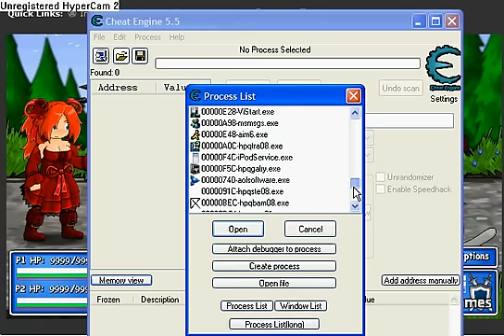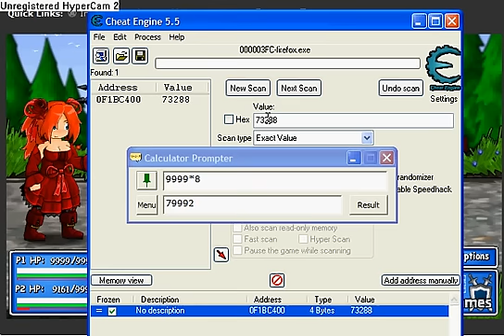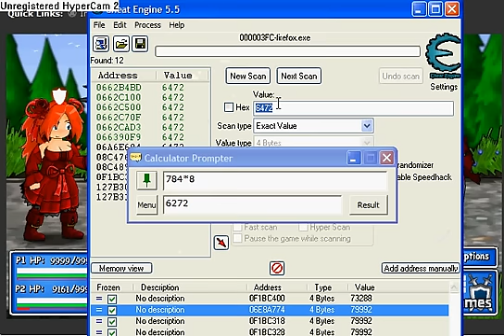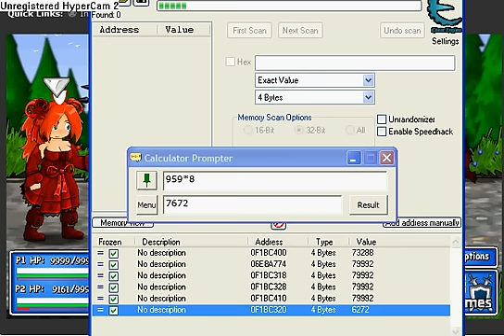Epic Battle Fantasy 2 cheat(Cheat Engine)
I'll show you how to cheat/hack in Epic Battle Fantasy 2
with Cheat Engine 5.5

Cheat(s):
Player 1 Hp
Player 2 Hp
Player 1 Mp
Player 2 Mp